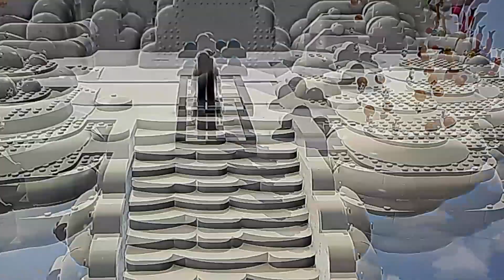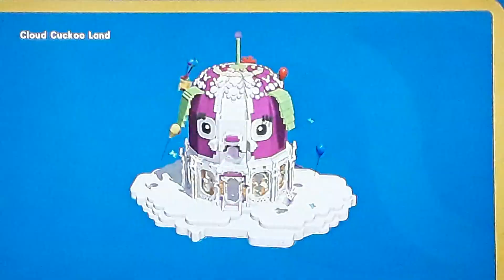The Lego movie videogame: episode 6, FINALLY! A VACATION!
Hey guys, this was a very fun video, yet having some unexpected moments in the video, it was pretty enjoyable. And I have a question for you viewers, do you like my videos shorter, like this one? or longer, like last episode?